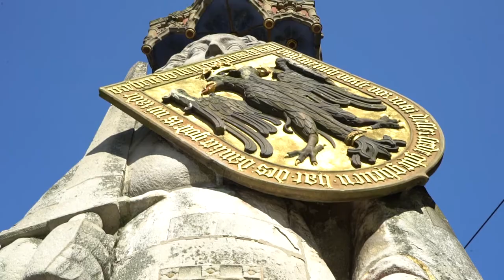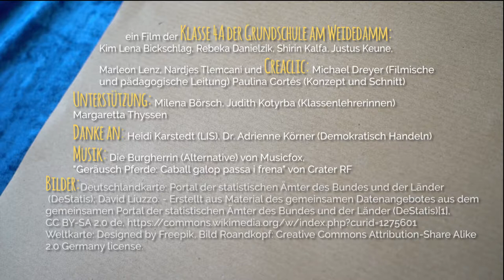Breminauten: Der Bremer Roland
Bei "Breminauten" drehen Kinder kurze Filme über die Geschichte relevanter Orte in Bremen und erstellen einen Video‐ Stadtrundgang. Die Filme richten sich sowohl an Kinder, die neu in Bremen oder zur Besuch sind, als auch an Bremer Kinder. Dabei lernen die jungen Filmemacher selber vieles über die Stadt: sie recherchieren über die Geschichte Bremens, setzen sich mit sozialen und ökologischen Zusammenhängen auseinander und interviewen Experten. Ihr Wissen geben sie an andere Kinder weiter. Die Clips werden von den Kindern immer in verschiedenen Sprachen eingesprochen: Deutsch, Arabisch, Englisch, Türkisch oder Französisch. Neue Kinder, die in Bremen leben, werden so zu Experten.

Über Creaclic
Creaclic ist eine Medienagentur in Bremen mit besonderem Fokus auf filmische Arbeit im sozialen Bereich.
Neben klassischen Aufträgen wie Imagefilme, Kurzfilme und Veranstaltungsvideos drehen wir Filme mit Kindern, Jugendlichen und Erwachsenen. Bei diesen Projekten gestalten die Teilnehmenden das Ergebnis aktiv mit und sind in alle Schritte der Filmproduktion eingebunden. Unterstützt werden sie dabei von professionellen Filmemachern. So entsteht ein qualitativ hochwertiger Film- schließlich soll die Message die Zuschauer auch erreichen und sie berühren.